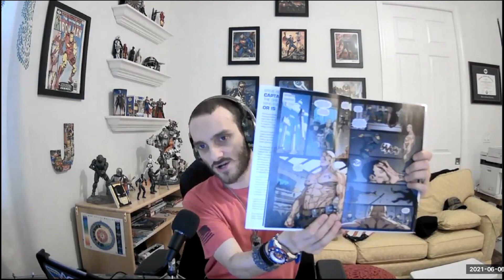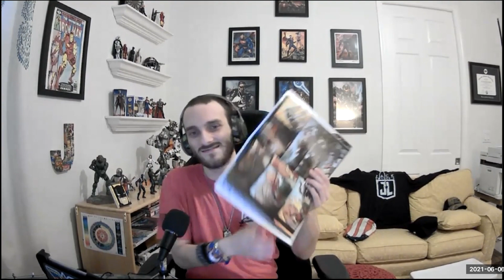Ultimate Captain America and Ultimate Superman (Under Two Capes Episode 64)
This week, Jared discusses Ultimate Captain America and Superman Earth 1 (basically Ultimate Superman). These are some of the best storylines for these characters in the case of true patriotism (in the case of Ultimate Cap) and otherism (in the case of Superman Earth 1).

Our next episode will be the 1 year anniversary of the podcast and the boys plan to commemorate it with a special episode.

Apple Podcasts
Google Podcasts